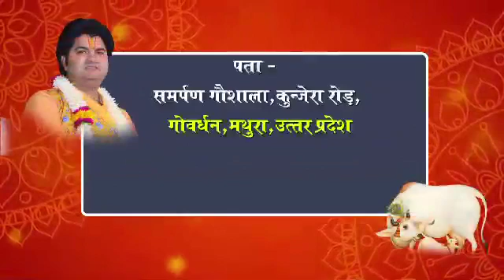बलजिंदर सिंह पवार जी एवं मनिंदर कौर पवार जी निवासी यू.के द्वारा गौमाताओं की सब्जी सेवा